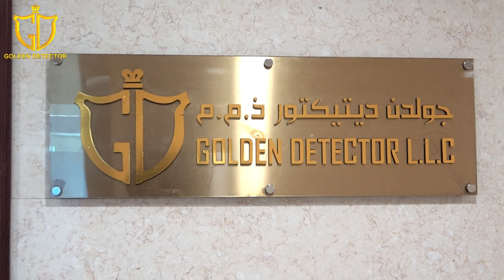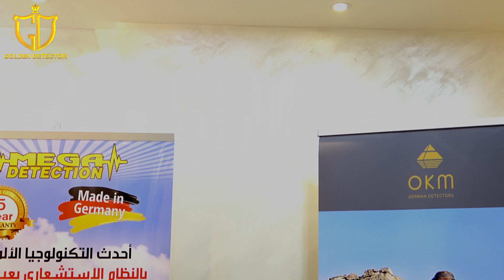جولدن ديتيكتور| الوكيل الحصري لبيع اجهزة كشف الذهب والمعادن والأنظمة الأمنية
مجموعة شركات جولدن ديتكتور لتجارة اجهزة كشف الذهب
مع تحيات ادارة ومهندسين
مجموعة شركات جولدن ديتكتور العالمية
نسعى لتقديم الأفضل بين ايديكم لانكم الأفضل لدينا